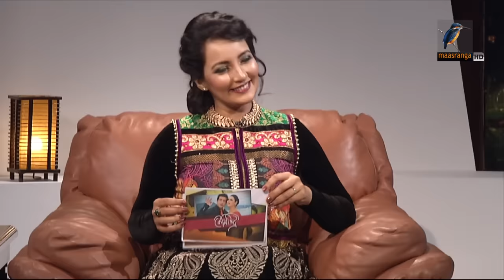Shakib Khan | Jaya Ahsan | An Exclusive Interview | শাকিব খান | জয়া আহসান | ইন্টারভিউ | Chemistry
An Exclusive Interview with Shakib Khan & Jaya Ahsan.

মুনমুন এর উপস্থাপনায়- (Celebrity Talk Show)
"কেমিস্ট্রি"
অতিথি: শাকিব খান, জয়া আহসান
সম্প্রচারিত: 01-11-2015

2 Bir Uttam Ziaur Rahman Road